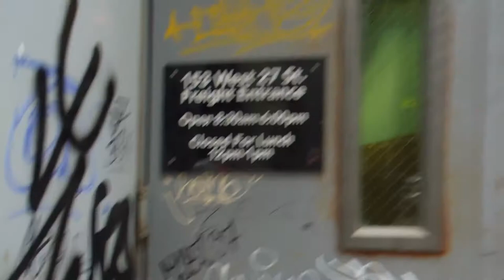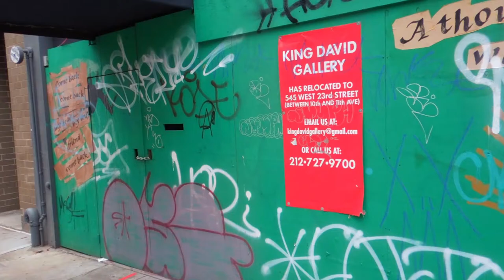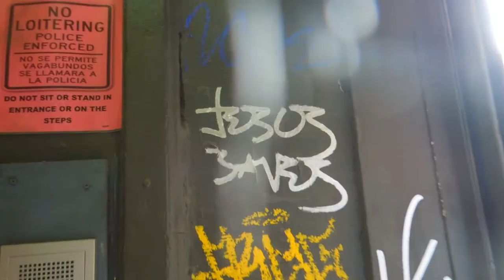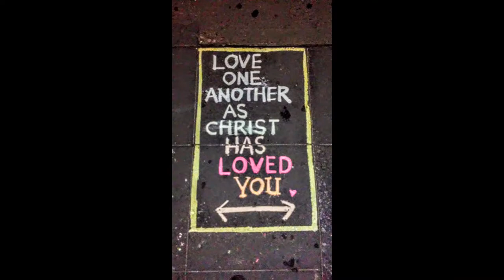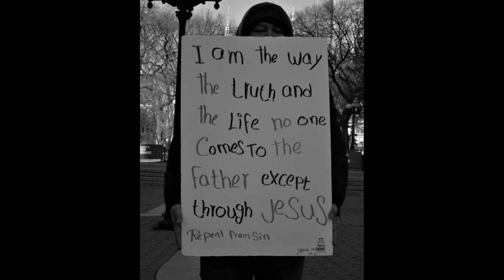Christian Street Graffiti in New York City | Original Preview Edit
"And he [Jesus Christ] said unto them, Go ye into all the world, and preach the gospel to every creature." ~ The Gospel of Mark, Chapter 16, Verse 15
KING JAMES VERSION / 1611

If you have a prayer request, you may detail it in the comments below, or feel free to make an anonymous prayer request. We will pray for you and surely the movement in your heart will be lifted up into heaven.

From the Book of Numbers, Chapter 6:

[22] The Lord spoke to Moses, saying,
[23] “Speak to Aaron and his sons, saying, Thus you shall bless the people of Israel: you shall say to them,
[25] the Lord make his face to shine upon you and be gracious to you;
[26] the Lord lift up his countenance upon you and give you peace."

This video is a preview of a more extensive edit that is currently in production.